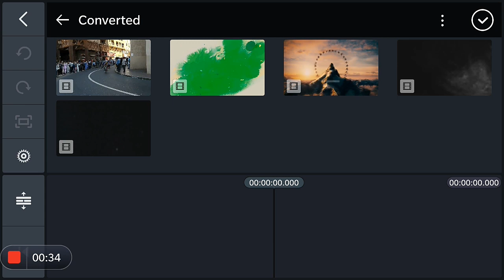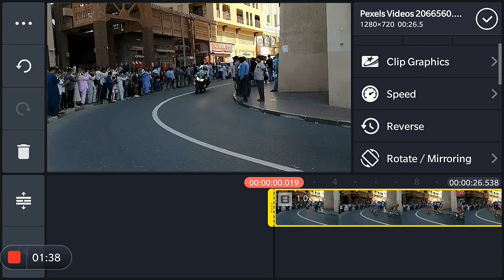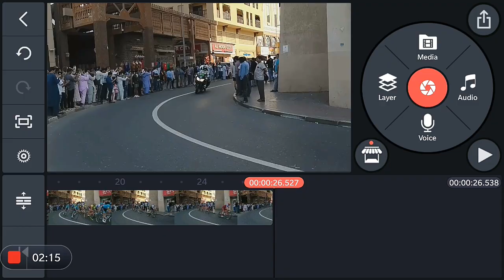how to make reverse effect in kinemaster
This video is about how to make reverse video in kinemaster. In kinemaster we can make video in reverse . How to apply reverse effect in kinemaster has been explained in this video . This video demonstrates you making reverse video in kinemaster english. How to make reverse video effect in kinemaster tamil . Making reverse video in kinemaster hindi. All the steps of making or applying reverse vidoe effect is described .

sandeep creative studio, scs